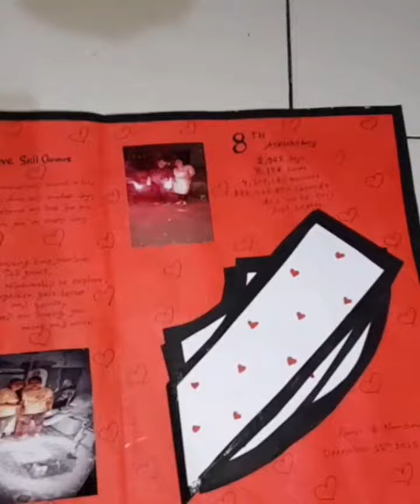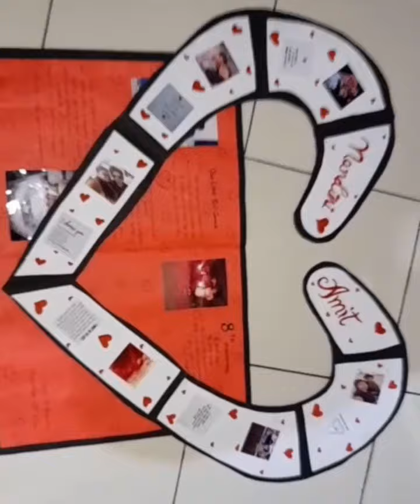Giant folding heart card❤😍for anniversary and birthday gift for loved ones ❤